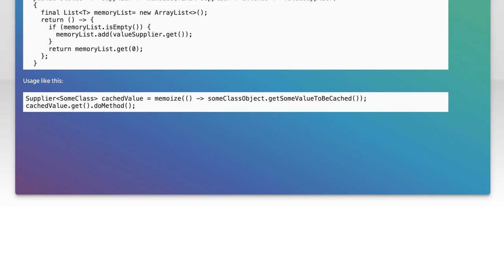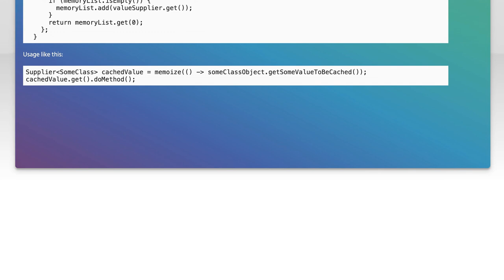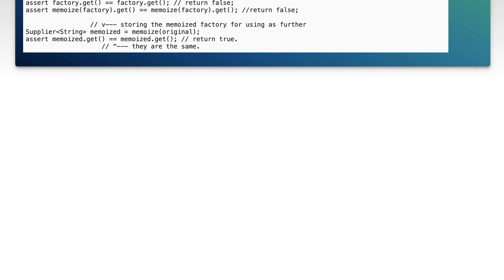Java 8 Caching with Supplier: Efficient Data Retrieval Techniques Explained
In this video, we delve into the powerful caching capabilities introduced in Java 8, focusing on the use of the Supplier interface for efficient data retrieval. As applications grow in complexity and data volume, optimizing how we access and store information becomes crucial. Join us as we explore practical techniques to enhance performance and reduce latency, ensuring your Java applications run smoothly and efficiently.

Today's Topic: Java 8 Caching with Supplier: Efficient Data Retrieval Techniques Explained

Related to